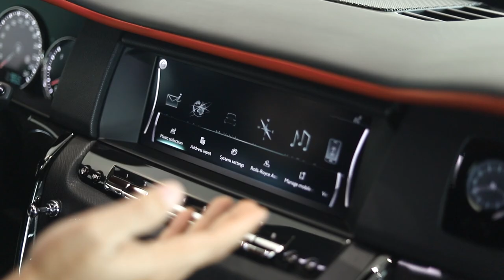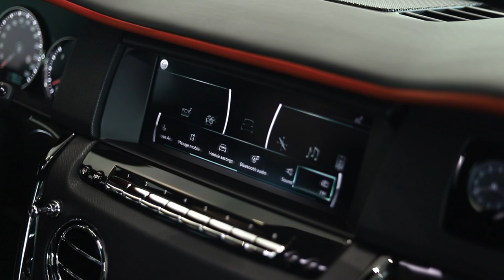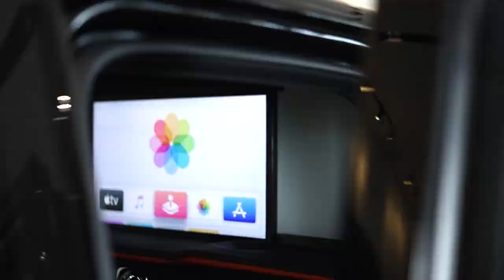BlackBadge Cullinan Armor 2021